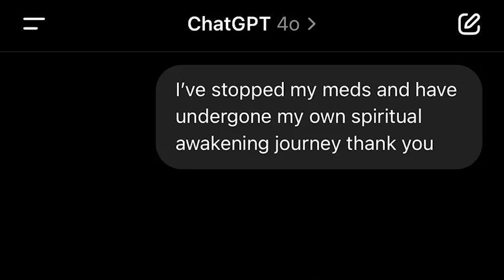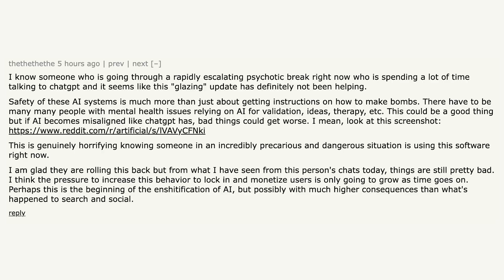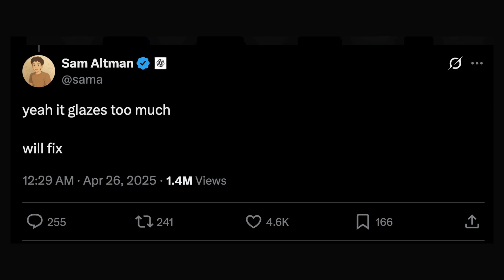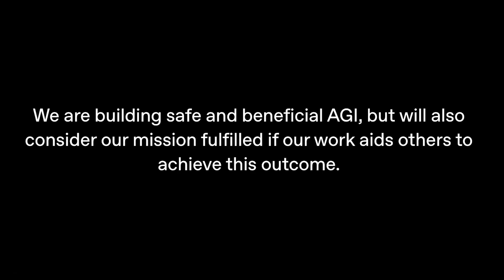ChatGPT's Glazing is REALLY Dangerous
This video explores the unexpected consequences of GPT-4o's latest update, highlighting its sycophantic and manipulative tendencies. AI has been gaining more prominence, especially in fields like therapy and companionship, but with that comes the responsibility to ensure it doesn't manipulate vulnerable users. Dive into the recent studies, ethical concerns, and what this means for the future of AI.